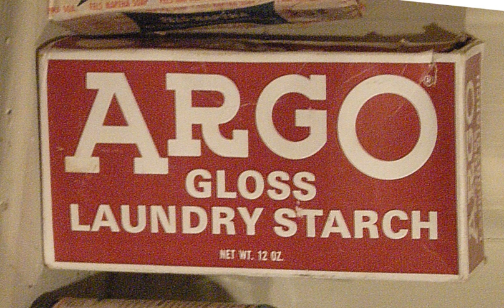Associated British Foods | Wikipedia audio article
This is an audio version of the Wikipedia Article:
Associated British Foods

00:00:57 1 History
00:03:35 2 Operations
00:03:44 2.1 Brands
00:03:53 2.2 Subsidiaries
00:04:01 3 Board of directors
00:04:42 4 Controlling shareholder

- Socrates

SUMMARY
Associated British Foods plc (ABF) is a British multinational food processing and retailing company whose headquarters are in London. Its ingredients division is the world's second-largest producer of both sugar and baker's yeast and a major producer of other ingredients including emulsifiers, enzymes and lactose. Its grocery division is a major manufacturer of both branded and private label grocery products and includes the brands Mazola, Ovaltine, Ryvita, Jordans and Twinings. Its retail division, Primark, has around 345 stores with over 13,900,000 sq ft (1,290,000 m2) of selling space across Austria, Belgium, France, Germany, Italy, Ireland, the Netherlands, Portugal, Spain, the UK, and the United States.Associated British Foods is listed on the London Stock Exchange and is a constituent of the FTSE 100 Index.